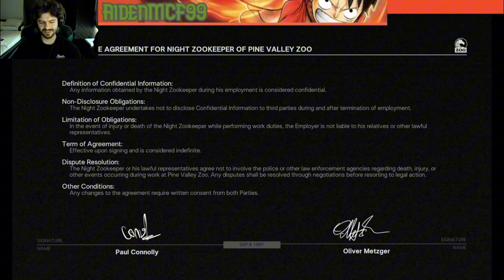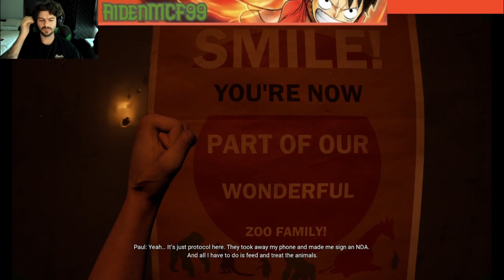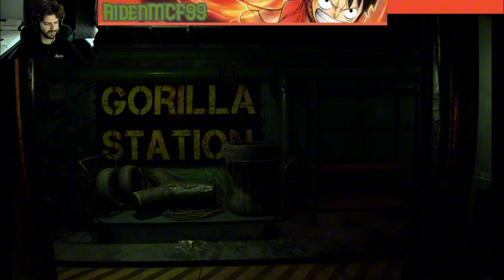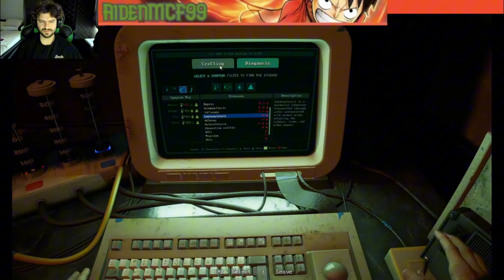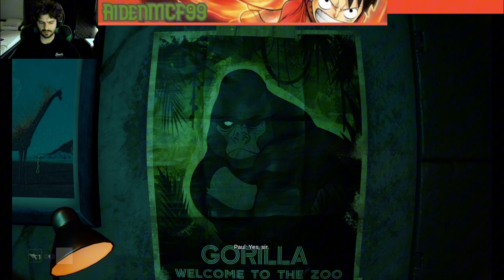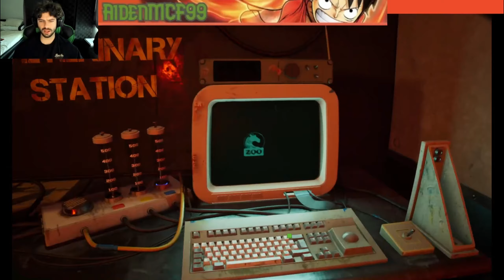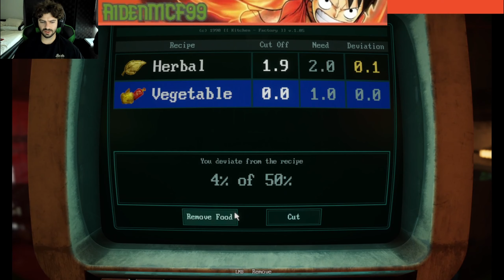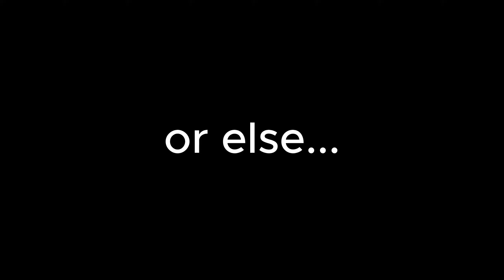ZOOCHOSIS - Mutant zombie animals !?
In this video I play as an overnight zookeeper for insanely horrifying zombie mutated animals!